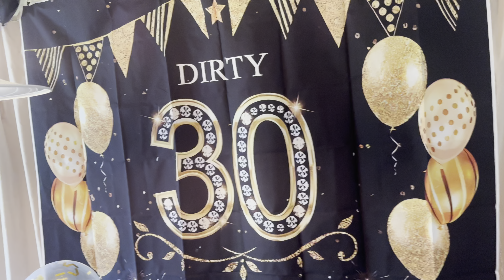Episode 73 - My 30th Birthday Weekend (Mini Vlog)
Hey Virgo Family!

We did a poll before my birthday & you guys chose a mini vlog leading up and my birthday weekend, well the days leading up werent quite eventful but my weekend was AMAZING!

I hope you enjoyed it as much as i loved making it for you!

If you'd like stay up to date with me you can follow me on all social media playforms :)